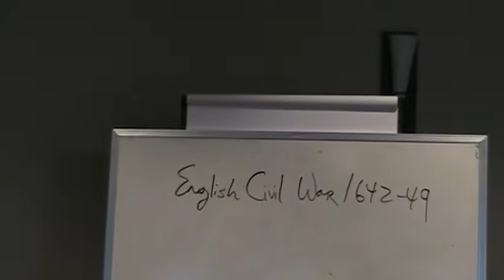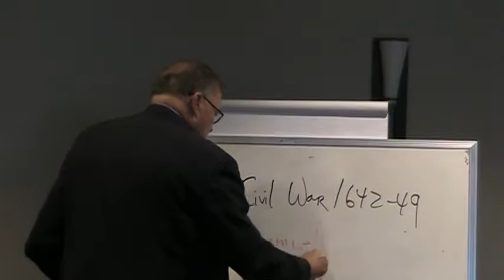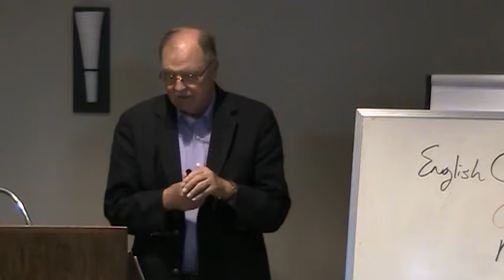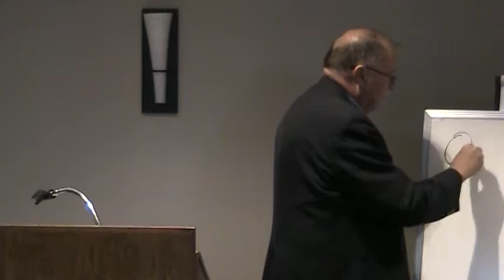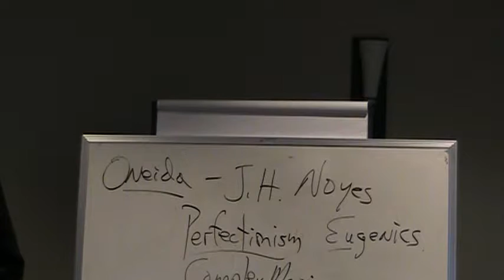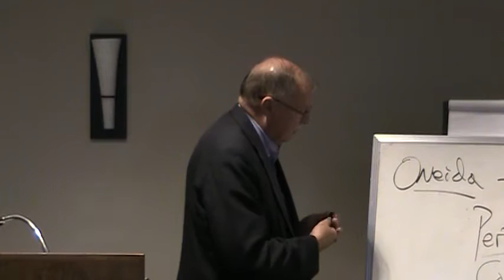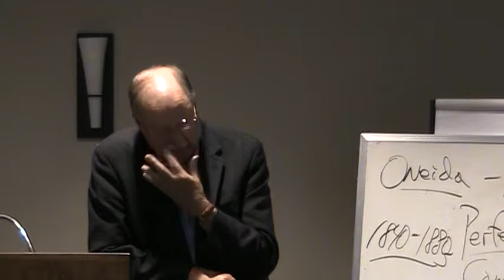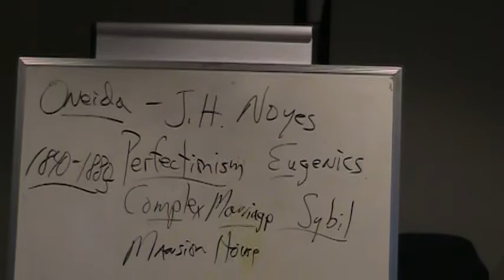Dr Paul Benson 5.22.18 pt1 : Made In America - Homemade Utopias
dr Paul Benson
7:00 PM    Tuesday May 8         Innovators of Industry

7:00 PM     Tuesday May 15      Crazy Crusades

7:00 PM     Tuesday May 22      Homemade Utopias

Program Description: Made is America is the story of unique American innovators and innovations. More than any other country, America has been a laboratory for experiments with groups and technology. From Henry Ford to Steve Jobs, all manner of innovations in business, government, and religion have been tried. Paul Benson will bring his usual whimsy to this fascinating history to make the series both educational and fun.